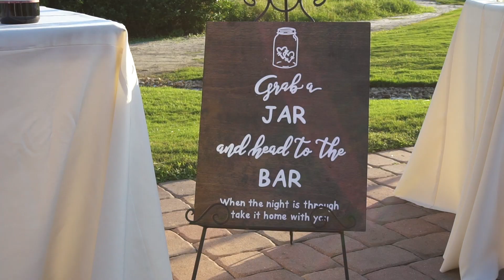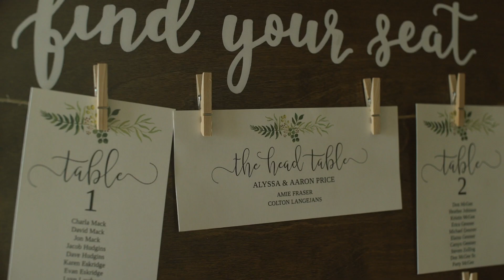Alyssa & Aaron Price Wedding - Magic Haus Films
Alyssa and Aaron Price got married the 29th of October of 2018 at a beautiful and intimate exterior ceremony at the Crest Room in Saint Cloud, FL.

Accompanied by their family and friends, they celebrated love with a beautiful wedding reception.